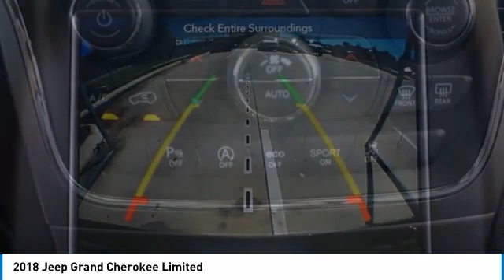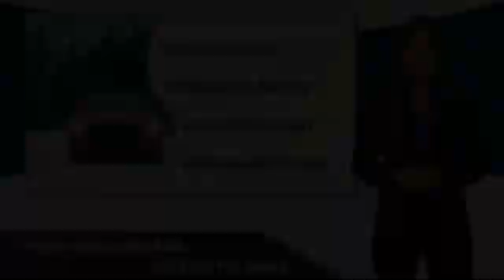2018 Jeep Grand Cherokee Austin 649237A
2018 Jeep Grand Cherokee Limited

Certified Vehicle! New Arrival! -Backup Camera -Leather -Bluetooth -Push Button Start -Auto Climate Control -Power Lift Gate -Aux. Audio Input ABS Brakes -Power Seat -Automatic Headlights -Heated Front Seats -Heated Rear Seats -AM/FM Radio -Parking Sensors and many other amenities that are sure to please. Based on the excellent condition of this vehicle, along with the options and color, this Jeep Grand Cherokee is sure to sell fast. -Multi-Zone Air Conditioning - Garage Door Opener Park Distance Control